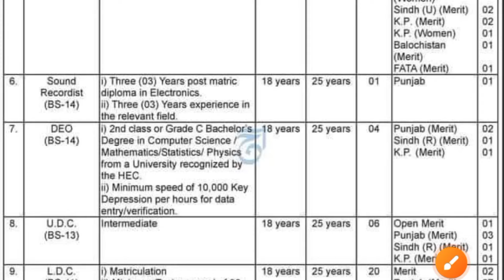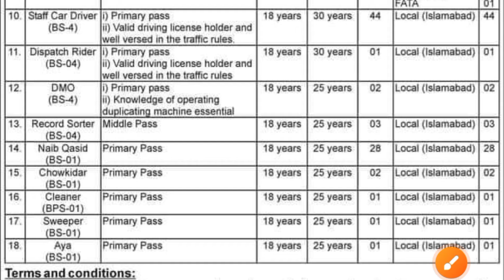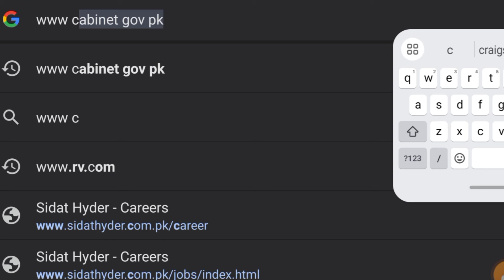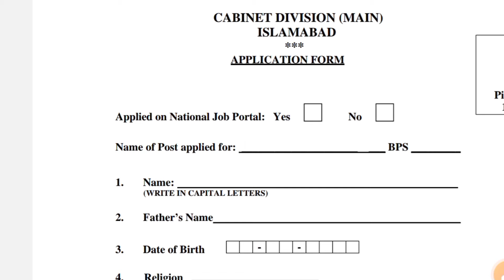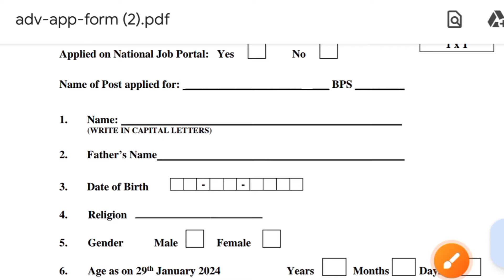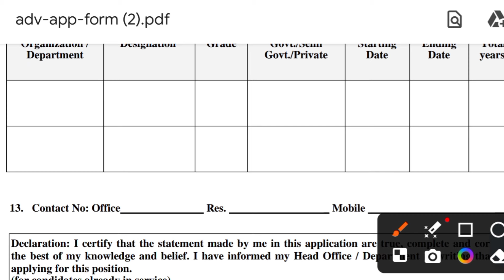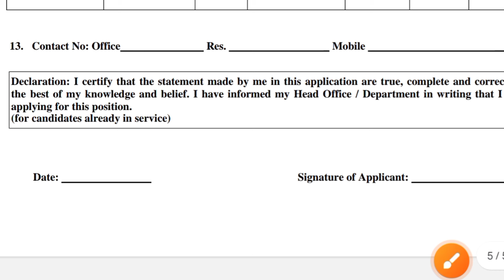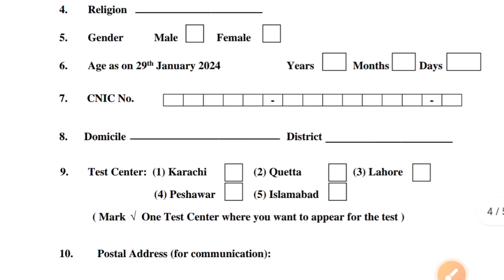Cabinet Division Jobs 2024- New Government of Pakistan Jobs- How to Apply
Introduction:
Welcome to the latest job openings with the Cabinet Division of Pakistan, offering dynamic and rewarding career opportunities in the public sector. The New Government of Pakistan is inviting qualified and motivated individuals to join its team and contribute to the nation's progress. This comprehensive guide provides detailed information on the available positions, eligibility criteria, and instructions on how to apply for these coveted jobs.

Available Positions:
The Cabinet Division is seeking skilled professionals for various positions across different departments. Positions may include but are not limited to:

1. Assistant Director
2. Research Officer
3. Data Analyst
4. Admin Officer
5. IT Specialist
6. Project Manager
7. Stenotypist
8. UDC/LDC Clerks
9. Drivers
10. Naib Qasid

Eligibility Criteria:
Candidates interested in applying for Cabinet Division Jobs 2024 must meet the following eligibility criteria:

1. Educational Qualifications: Minimum qualifications ranging from intermediate to master's degree, depending on the specific position.
2. Experience: Relevant work experience may be required for certain positions.
3. Age Limit: Candidates must fall within the prescribed age limits as per the job requirements.
4. Nationality: Only Pakistani citizens are eligible to apply.

How to Apply:
To apply for the Cabinet Division Jobs 2024, follow these steps:

2. Create an account or log in if you already have one.
3. Carefully read the job advertisement and ensure that you meet the eligibility criteria.
4. Fill out the online application form with accurate and complete information.
5. Upload the required documents, including educational certificates, experience letters, and a recent passport-sized photograph.
6. Pay the application fee, if applicable, through the designated payment method.
7. Submit the application form before the deadline.

Important Dates:
Be sure to take note of the important dates, including the opening and closing dates for applications, as well as any deadlines for fee payment or document submission.

Conclusion:
Embark on a fulfilling career with the Cabinet Division of Pakistan and contribute to the nation's development. Apply for the exciting job opportunities now and be part of the New Government of Pakistan's vision for a prosperous and progressive future. Best of luck to all applicants!